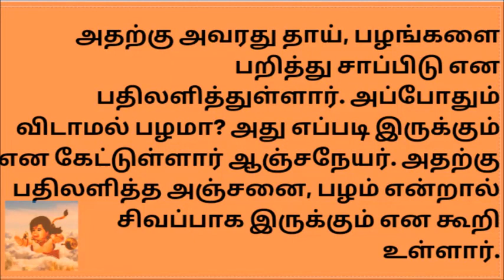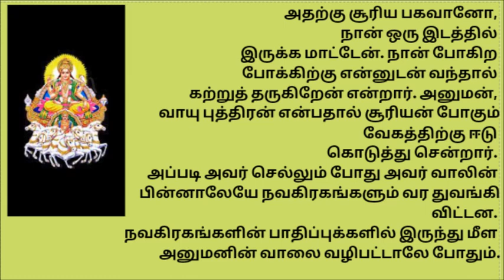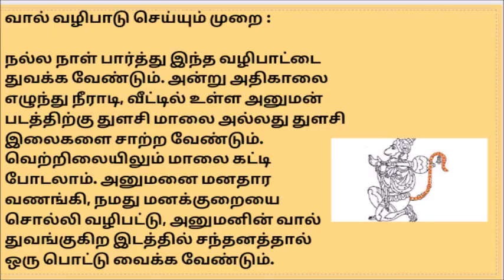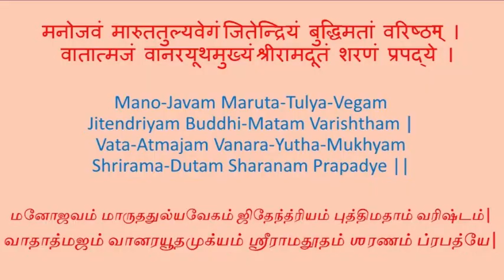ஹனுமான் வால் வழிபாடு - A to Z BROADCAST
A-Z BROADCAST
Sundarapandiam Balaji Sundararajan
Irai Arul Selvar Thiru.Perumbakkam NK. Raja

Hanumath Jayanthi Special